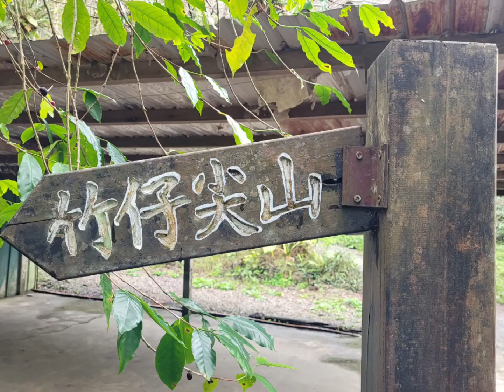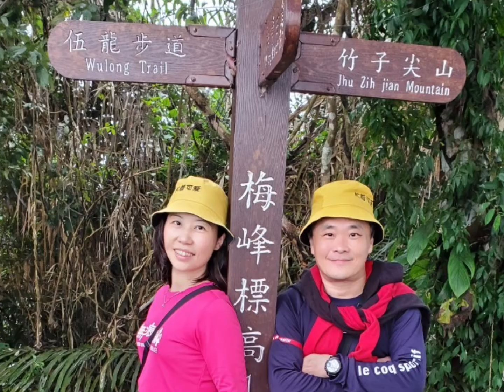台南梅嶺-獵鷹尖、一線天、飯包尖山、竹仔尖山、 梅峰